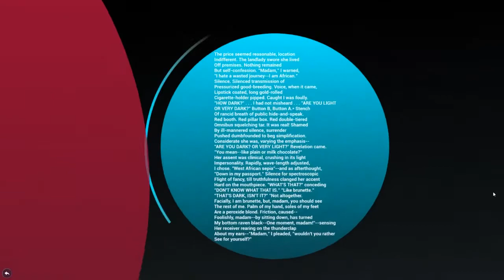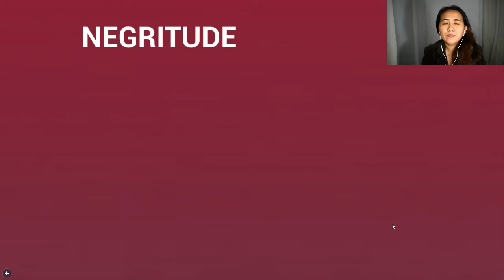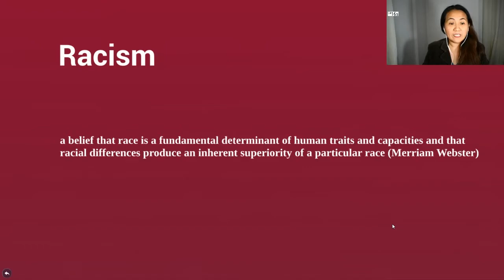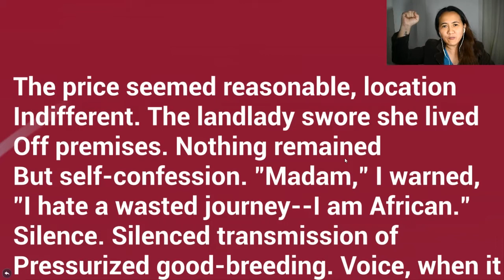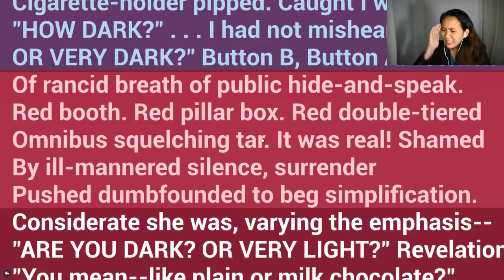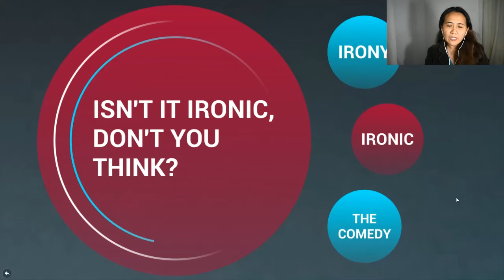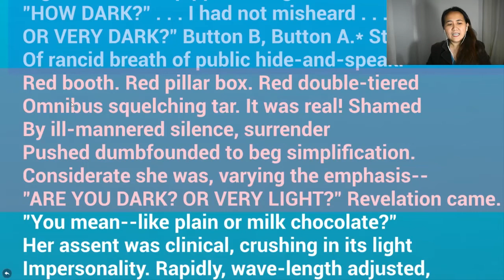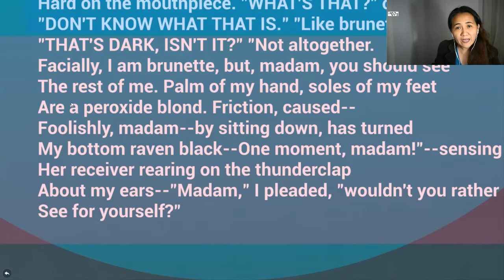Telephone Conversation by Wole Soyinka -- Racism Gone Wrong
This video discusses Telephone Conversation by Wole Soyinka.  It also presents some of the key elements to consider to further appreciate and understand the poetry.